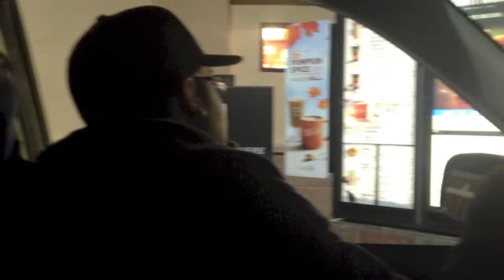When Mother's Away Part 2.2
Here is the second installment of part two of When Mother's Away. I hope you enjoy! Thanks!